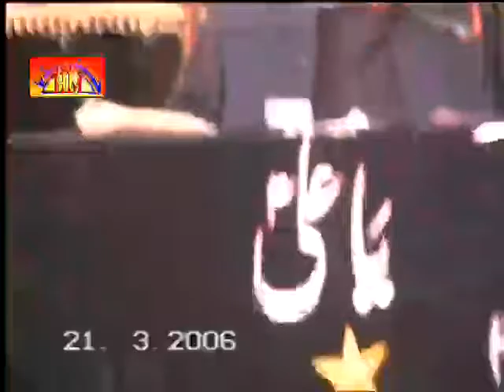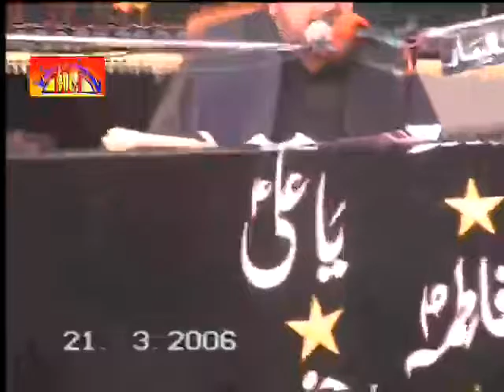Allama Fazil Alvi Shaheed | Majlis 4